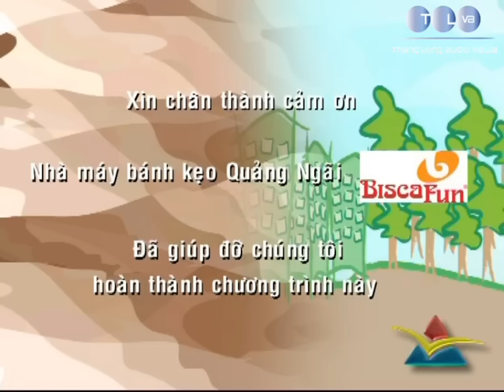Phim hài Tham sân si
Phim Hài thuộc bản quyền Công ty CP Nghe Nhìn Thăng Long.